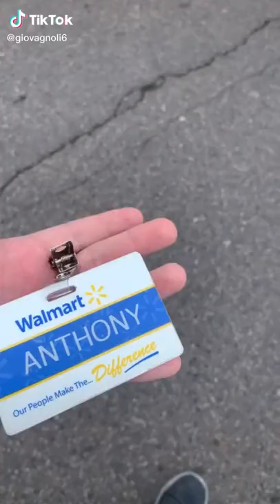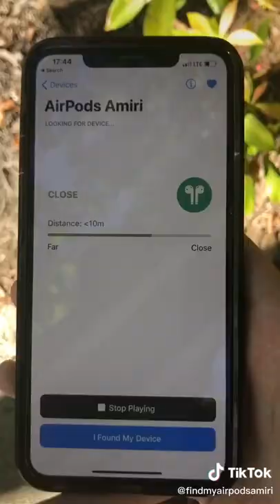💃 Tiktok Funniest Compilation #4667